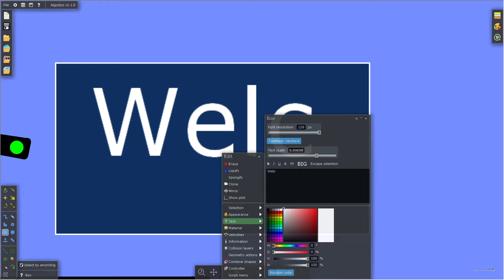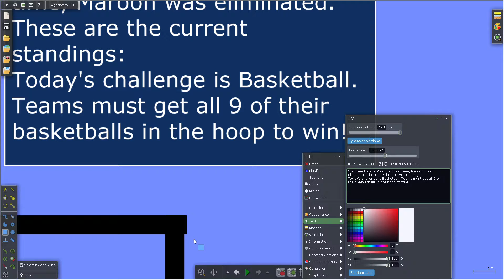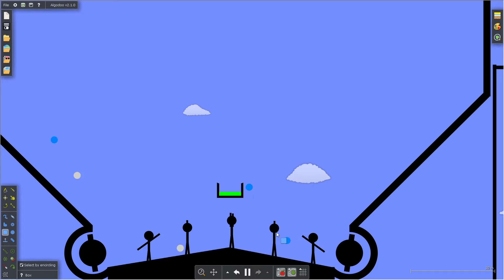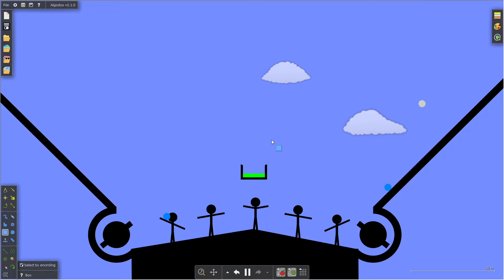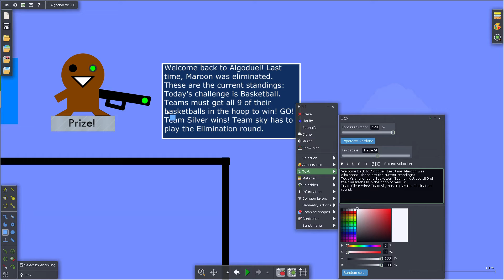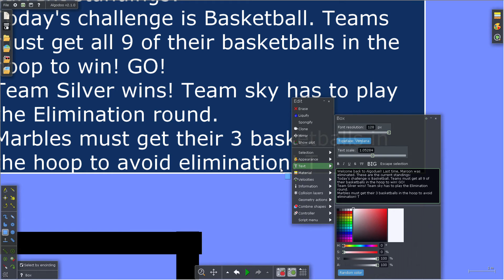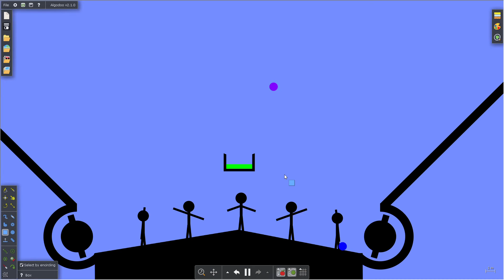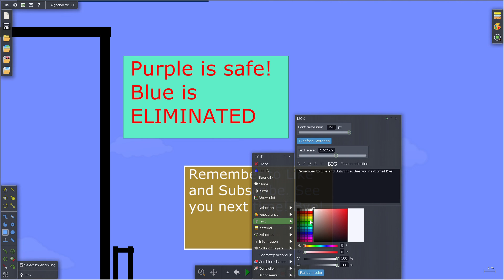Algoduel Day 8: Basketball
In this series, 2 teams battle it out for who knows how many episodes through various challenges. The team that loses the challenge must play the challenge again to decide who gets eliminated. The team that loses all their members first loses and the other team wins! This episode, the challenge is basketball. Contestants must get their basketballs into the hoop to avoid elimination!